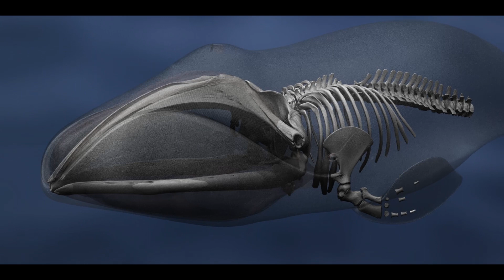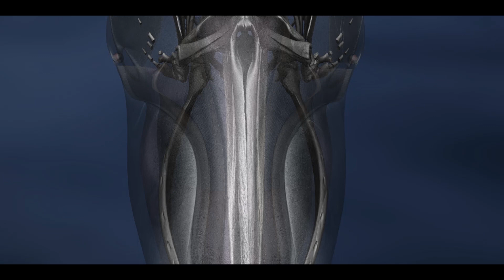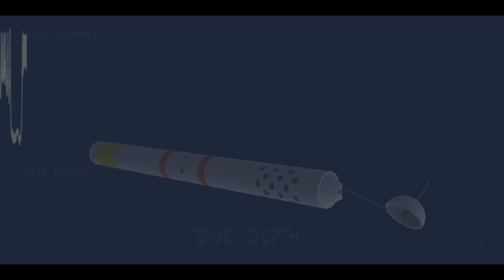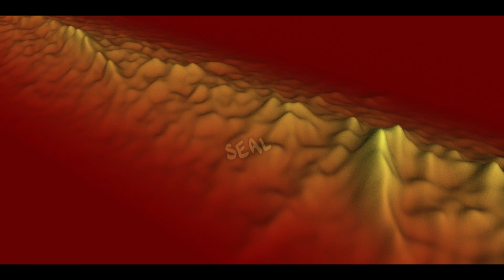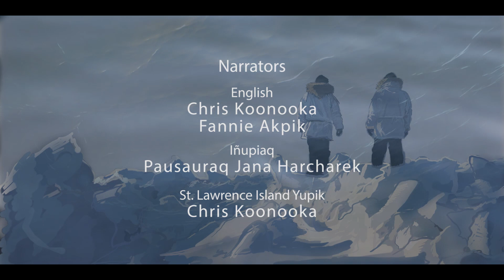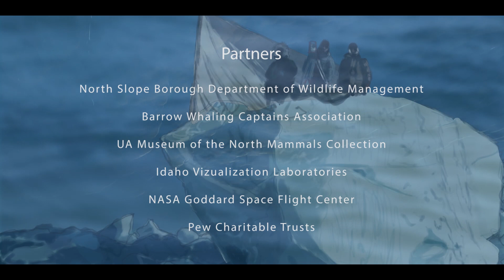Arctic Currents: A Year in the Life of the Bowhead Whale (English)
This film (narrated in English) presents the epic journey of bowhead whales as they make their annual migration across the Bering, Chukchi, and Beaufort Seas. The film takes its narrative and title from the 2013 calendar edited by Steve Okkonen. The vision for this film is to improve public understanding of the iconic bowhead whales and their role in the Pacific Arctic marine ecosystem.

The film explores whale taxonomy, physiology, diet, behaviors, and their widespread movement through Subarctic and Arctic waters. Other topics include the study of the whales through ongoing tagging and aerial observation programs, and the extensive body of traditional knowledge gathered and sustained by the indigenous whaling peoples.